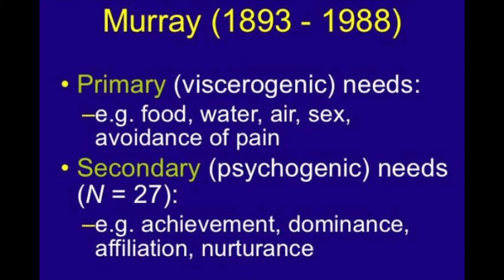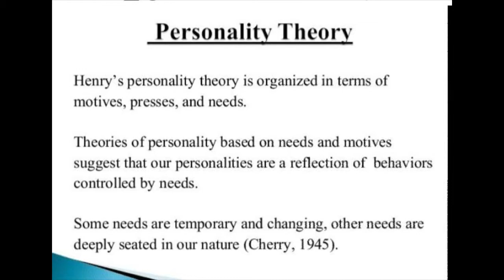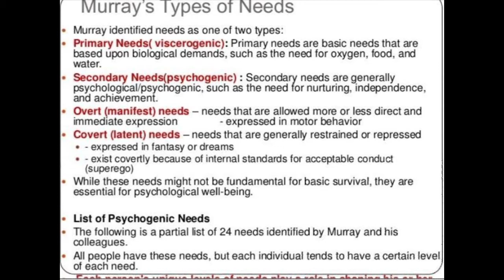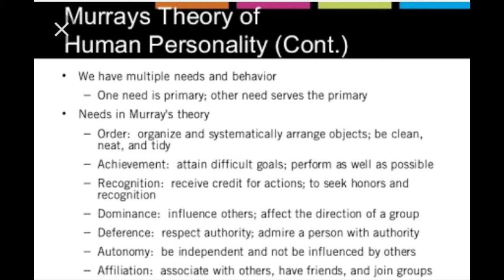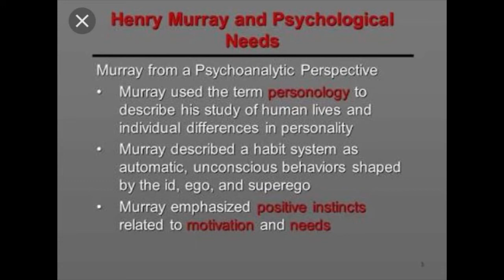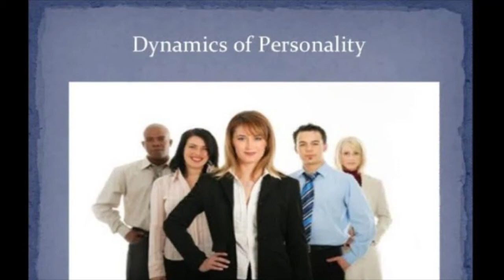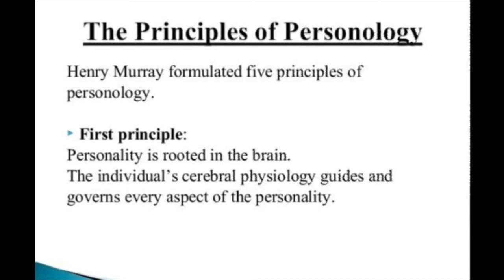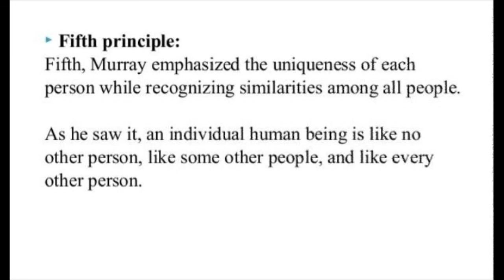Murray's Personality Theory | Definition & Examples (Part 1)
Murray's Personality theory(Part 1) by Dr. Anupma Tiwari. A Psychology Lecture for MA 2nd Semester

Murray's Theory of Psychogenic Needs

American psychologist Henry Murray (1893–1988) developed a theory of personality that was organized in terms of motives, presses, and needs. Murray described needs as a "potentiality or readiness to respond in a certain way under certain given circumstances."

Murray's Types of Needs
Theories of personality based on needs and motives suggest that our personalities are a reflection of behaviors controlled by needs. While some needs are temporary and changing, other needs are more deeply seated in our nature.

According to Murray, these psychogenic needs function mostly on the unconscious level but play a major role in our personality. Murray identified needs as one of two types:

Primary needs: Primary needs are basic needs that are based upon biological demands, such as the need for oxygen, food, and water.

Secondary needs: Secondary needs are generally psychological, such as the need for nurturing, independence, and achievement. While these needs might not be fundamental for basic survival, they are essential for psychological well-being.

Psychogenic Needs
The following is a partial list of 24 needs identified by Murray and his colleagues. According to Murray, all people have these needs, but each individual tends to have a certain level of each need.

Each need is important in and of itself, but Murray also believed that needs can be interrelated, support other needs, and conflict with other needs.

Murray also believed that environmental factors play a role in how these psychogenic needs are displayed in behavior. Murray called these environmental forces "presses."

Ambition Needs
Ambition needs are related to the need for achievement and recognition. The need for achievement is often expressed by succeeding, achieving goals, and overcoming obstacles. The need for recognition is met by gaining social status and displaying achievements. Sometimes the ambition needs even involve a need for exhibition, or the desire to shock and thrill other people.

Materialistic Needs
The materialistic needs center on the acquisition, construction, order, and retention. These needs often involve obtaining items, such as buying material objects that we desire. In other instances, these needs compel us to create new things. Obtaining and creating items are an important part of the materialistic needs, but keeping objects and organizing them is also important.

 How Materialism Can Lead to Financial Consequences

Power Needs
The power needs tend to center on our own independence as well as our need to control others. Murray believed that autonomy was a powerful need involving the desire for independence and resistance.

Other key power needs that he identified include abasement (confessing and apologizing), aggression (attacking or ridiculing others), blame avoidance (following the rules and avoiding blame), deference (obeying and cooperating with others), and dominance (controlling others).

Affection Needs
The affection needs are centered on our desire to love and be loved. Nurturance, or taking care of other people, is also important for psychological well-being. The need for succorance involves being helped or protected by others. Murray also suggested that play and having fun with other people was also a critical affection need.

While most of the affection needs a center on building relationships and connections, Murray also recognized that rejection could also be a need. Sometimes, turning people away is an important part of maintaining mental wellness. Unhealthy relationships can be a major detriment to an individual's well-being, so sometimes knowing when to walk away can be important.

 Compassionate and Passionate Love in Relationships

Information Needs
The information needs center around both gaining knowledge and sharing it with others. According to Murray, people have an innate need to learn more about the world around them. He referred to cognizance as the need to seek knowledge and ask questions.

In addition to gaining knowledge, he also believed that people have a need for what he referred to as exposition. Exposition is the desire to share what they have learned with other people.

Related Research
Murray's psychogenic needs have been researched extensively. For example, research on the need for achievement revealed that people with a need for achievement tend to select challenging tasks.2

Studies also found that people who rate high on affiliation needs tend to have larger social groups, spend more time in social interaction, and more likely to suffer loneliness when faced with little social contact.